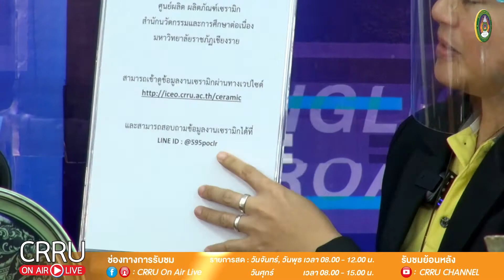สีสันเชียงราย 24 02 2564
วัน จันทร์ พุธ ศุกร์ เวลา 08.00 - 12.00 น.